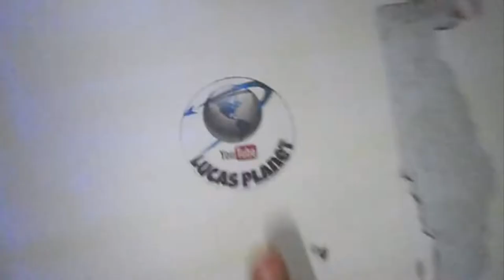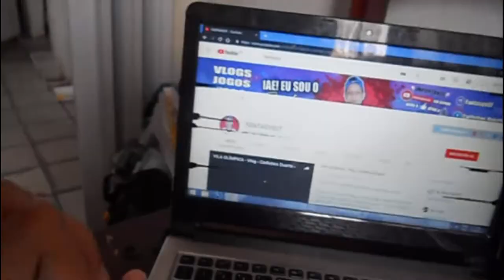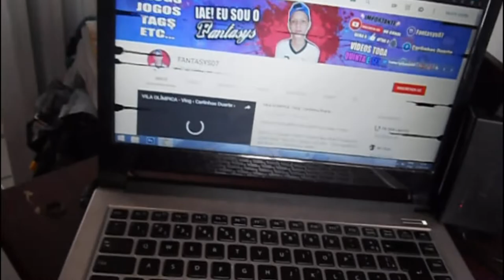VLOG ESTRANHO - ft. Lucas Planet ‹ Carlos Luciiano ›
Galera Esse Vídeo é Um Vlog Bem Estranho que eu Gravei Com O meu Amigo Lucas...

Não Percam.

[ SE-INSCREVA ]
Valeuuu!! Amiguinhos

( Carlinhos Duarte )
( FANTASYS07 )
( FANTASYS )